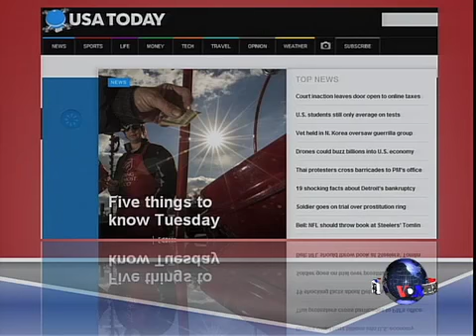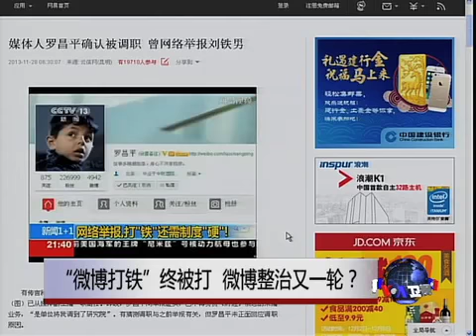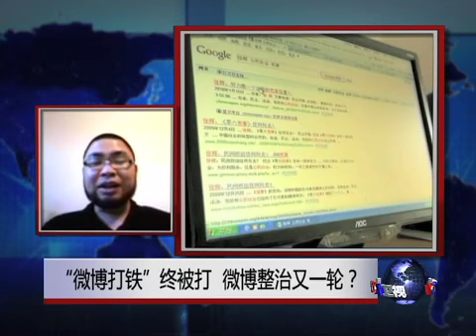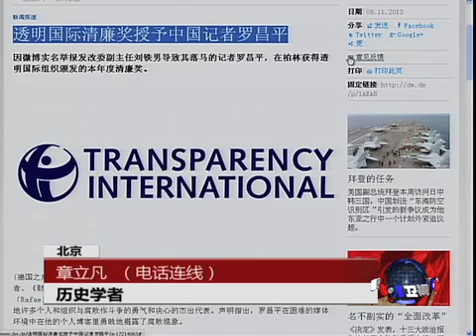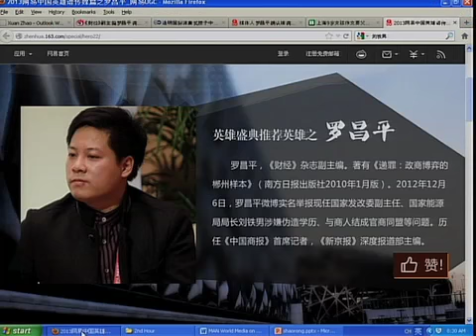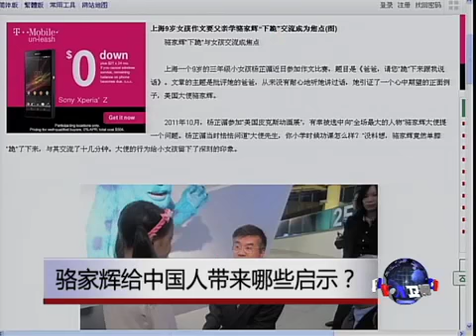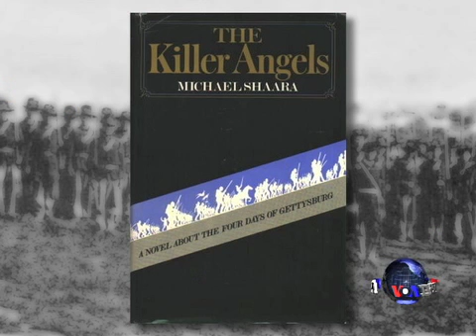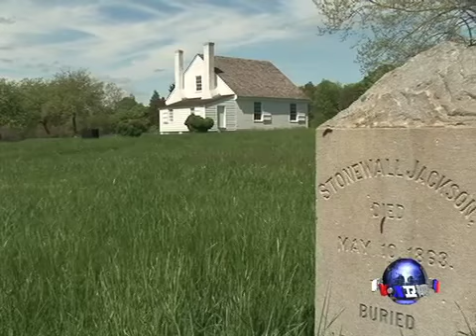VOA卫视（2013年12月3日 第二小时节目）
近日，原《财经》副主编罗昌平被宣布免去《财经》杂志副主编职务。外界普遍猜测，罗昌平的离职和他在新浪微博上实名举报原中国国家能源局局长刘铁男的事件有关。罗昌平离职引发外界担心，这是否是中国政府展开新一轮整治微博行动的前兆？节目中我们将邀请嘉宾为您解读。另外，美国驻华大使骆家辉20日宣布，定于明年年初离任回国，以便同家人团聚。两年多来， "骆家辉现象"不断在中国互联网被讨论直至成为舆论焦点。骆家辉究竟对中国社会、对中国公仆们带来什么启示？脸书: